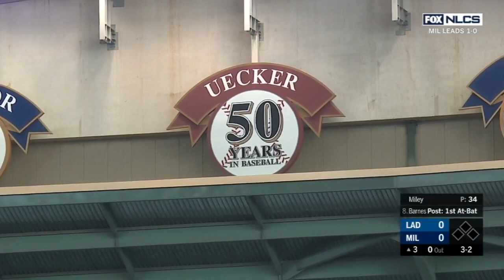Uecker calls the NLCS action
Longtime Brewers broadcaster Bob Uecker joins Joe Buck and John Smoltz in the booth during Game 2 of the NLCS